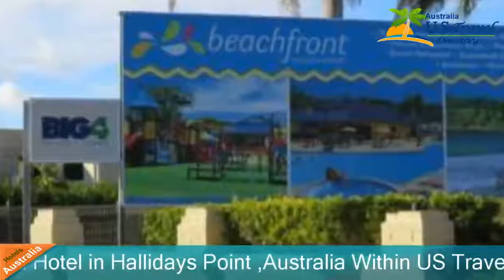Gateway Lifestyle Beachfront Hallidays Point - Diamond Beach Hotels, Australia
Gateway Lifestyle Beachfront Hallidays Point 4 Stars Hotel in Hallidays Point , Australia Within US Travel Directory Situated in Diamond Beach, 14 km from Forster, Gateway Lifestyle Beachfront Hallidays Point features an outdoor pool, barbecue and children's playground.
 Taree is 18 km away.
 Free private parking is available on site.
All units have a seating area.
 A flat-screen TV and DVD player are available in some units.
 There is also a dining area and a kitchen fitted with an oven.
 A microwave, a toaster and fridge are also featured, as well as a kettle.
 Each unit is equipped with a private bathroom with a bath or shower.
 Towels and bed linen are offered.
The property also offers mini-market.
You can play tennis at the property, and the area is popular for fishing.
 Harrington is 25 km from Gateway Lifestyle Beachfront Hallid, while Tuncurry is 13 km from the property.
Gateway Lifestyle Beachfront Hallidays PointHallidays Point Hotels, Australia
Location in : 21 Redhead Road,au 2430, Hallidays Point, Australia